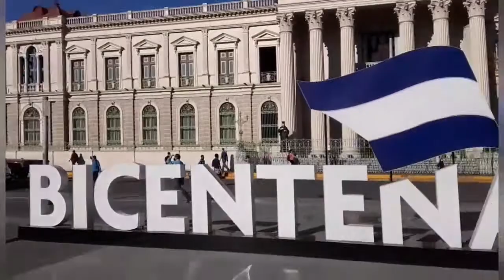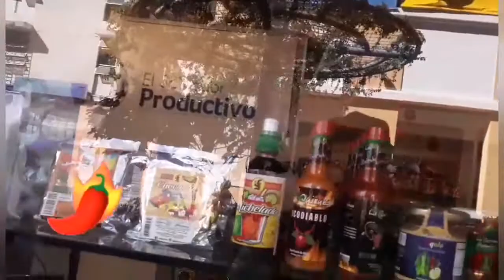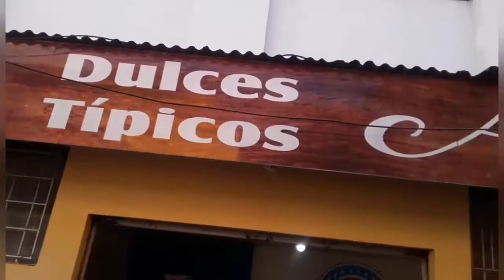REDUCIDA A CENIZAS EX BIBLIOTECA NACIONAL, PARA DAR PASO A UNA NUEVA.